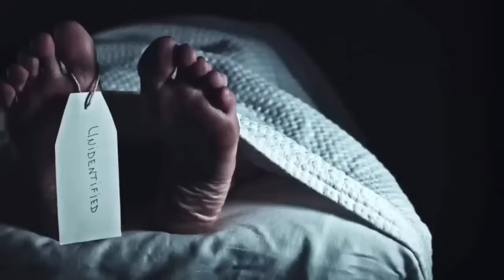PRA NÓS É ALGO NORMAL! RELATOS DE TERROR DE UM AGENTE FUNERÁRIO